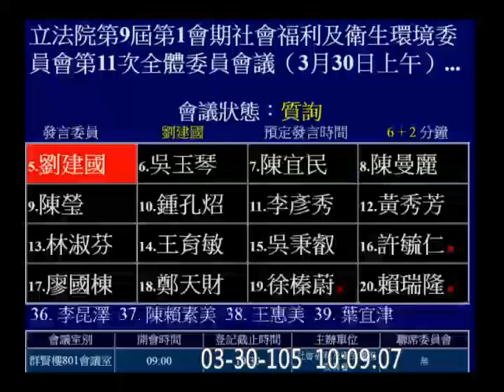20160330 劉建國 (環保署長:委員要我下台那我今天就遞辭呈) 質詢 油汙 環保署長 【立法院演哪齣？】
(歡迎分享嵌入或混合剪輯) vod 87073 hd c12 y2016 m03 d30